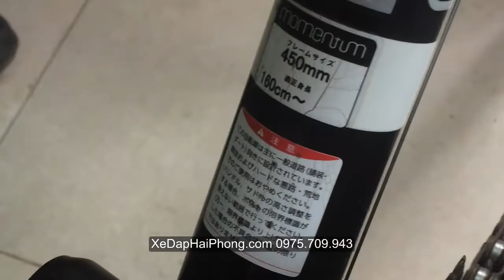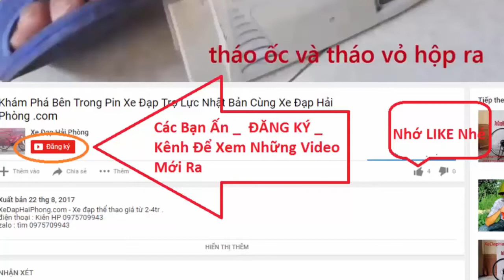Xe Đạp Thể Thao Momentum Nhật Bãi tại Xe Đạp Hải Phòng .com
Video Đánh Giá Xe Đạp Thể Thao Momentum Nhật Bãi Có Bán tại Xe Đạp Hải Phòng .com